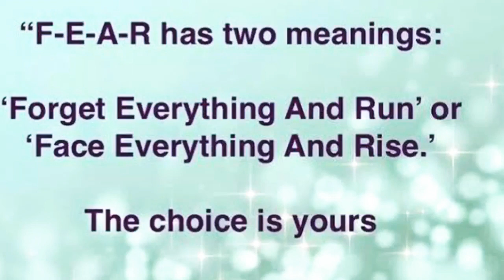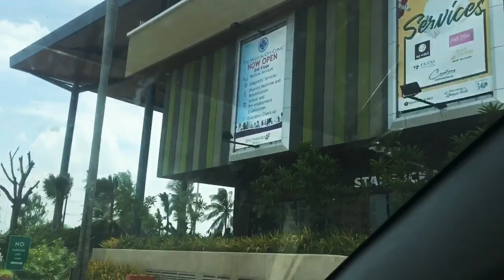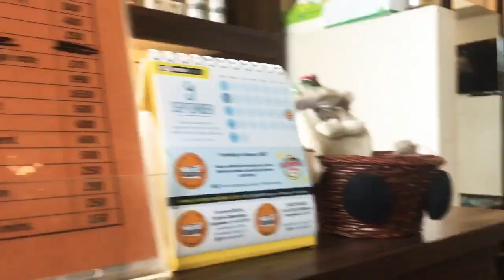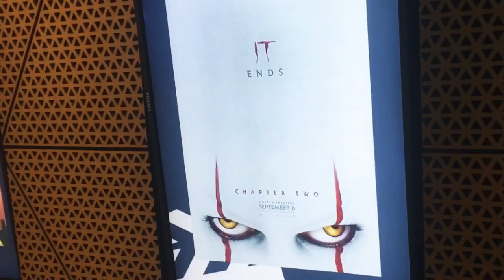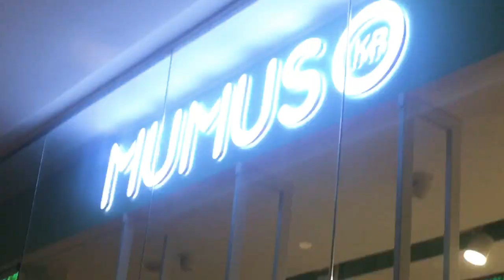A Day In SOUTHWOODS Mall, Bińan, Laguna + IT The Movie Review+ Jugs Jugueta of Itchy Worms.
Last Sunday, September 8, 2019, my partner and I went to SouthWoods Mall to show you around.Just in case, you find yourself near the area ,at least, it is something that you would be familiar with.  It has easily become our favorite mall to go to because it is pretty close from where we live, less traffic and less crowded as well.

I hope you would find this video enjoyable to watch.